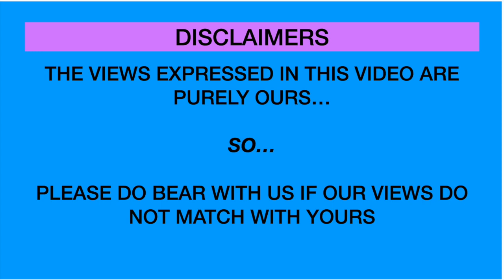| Lajjavathiye| Ottakkathe kattikko|Carnatic approach to film songs - a novel analysis | EP-1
This is the 1st part of a live program that was hosted by Kochi Kshatriya Samajam (KKS). Thank you KKS for giving us an opportunity to present this.
Songs analyzed:
1.Ottakathe Kattikko from the famous movie Gentleman, music by AR Rahman
2.Lajjavathiye from the movie "4 the people", music by Jassy Gift

Seven swaras and their variations make all the ragas and songs that we love, no matter what genre it belongs to. We believe, knowing these swaras and ragas more closely would help everyone enjoy it better. This endeavour is a humble attempt to share our limited knowledge for benefit of everyone.